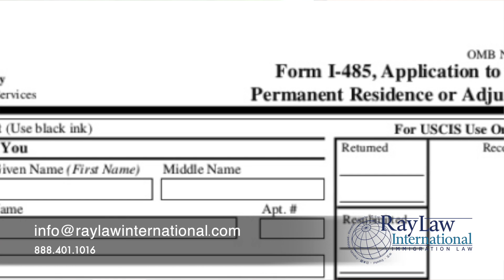Adjustment of Status! What is it?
So you want to become a U.S. Citizen, right?!  Well before you can become a U.S. Citizen, you have to get your green card.